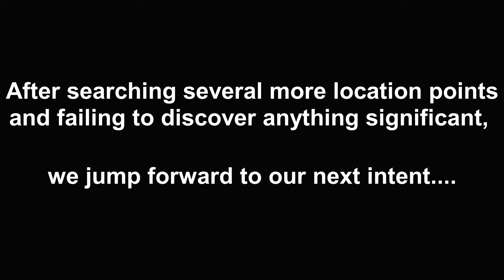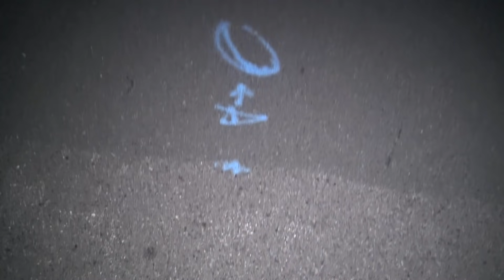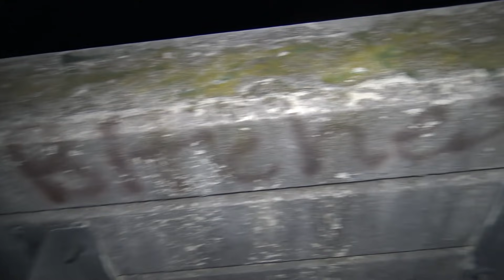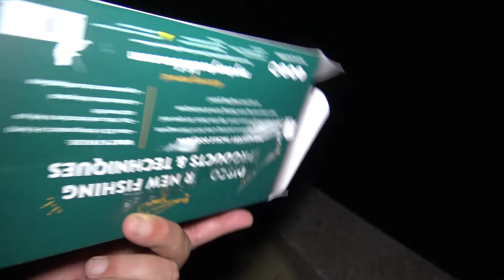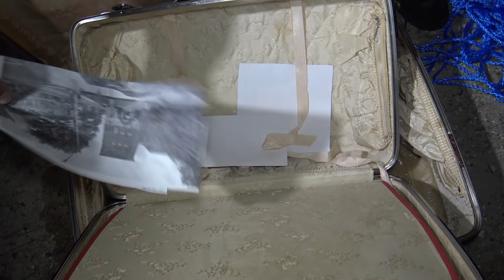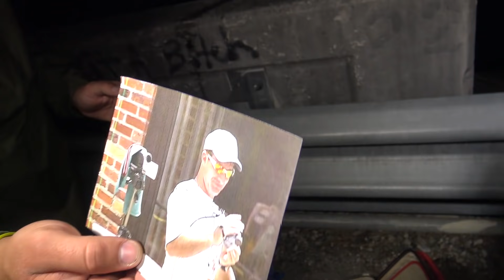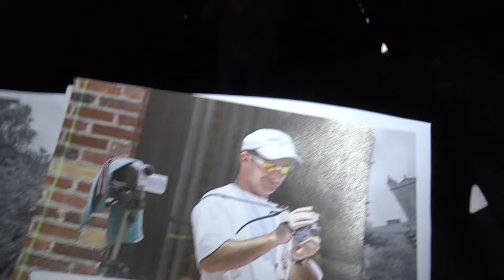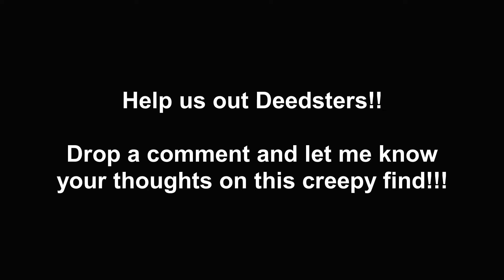SUITCASE FOUND IN THE WATER CONTAINS STRANGE ITEMS!!!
Wait until you see what we discovered on this night of Randonautica!!!